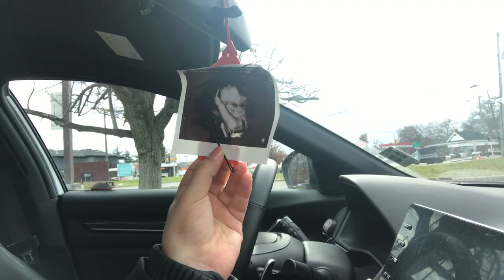HER 3D ULTRASOUND PICTURE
Hey NuNu Family, OMG its been so long since we post a video and we do apologize! This means so much to us.
Anyways, We are back with a brand NuVideo :D I hope you guys enjoy it and give us your thoughts xo.

                        OR
Click the square NuLife box on the right hand corner =)

Follow us as we enter a new whole experience.

Graciela's Snapchat: Beautyglamgrace

NO Snapchat (SORRY)